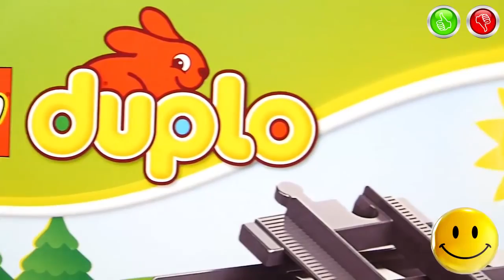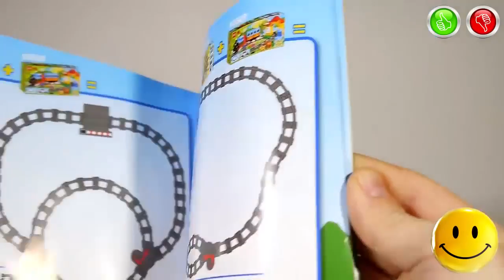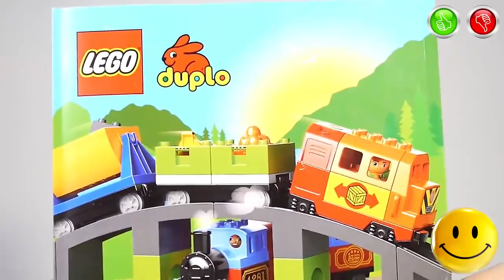Train Accessory Set Toy LEGO Duplo 10506 + 10507 - TOYS FOR KIDS